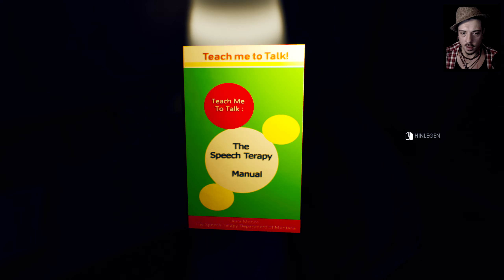Rachels Zimmer | The Suicide of Rachel Foster [#05] (Let's Play/ Deutsch/ Gameplay )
Eine willenstarke junge Frau kehrt zum Hotel ihrer Familie zurück und ist mit den Geistern ihrer Vergangenheit gefangen. Zusammen mit einer hilfreichen Stimme aus einem alten Mobiltelefon muss sie die schrecklichen Wahrheiten dieses Ortes enthüllen.

➤ VERÖFFENTLICHUNG: 19. Feb. 2020
➤ ENTWICKLER: ONE-O-ONE GAMES
➤ PUBLISHER: Daedalic Entertainment

➤ Let's Play Infos:
- kommentiert
- Gameplay / Let's Play / Lets Play / Playthrough / Walkthrough
- Deutsch / German